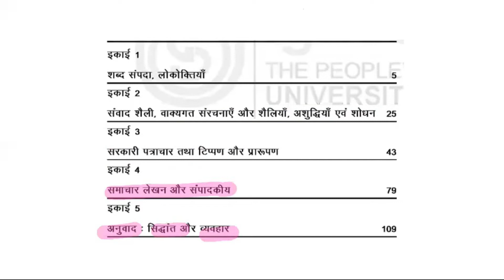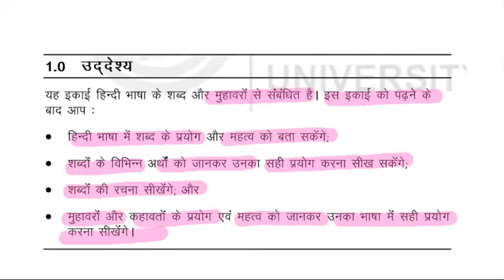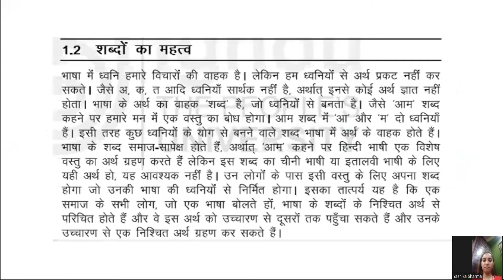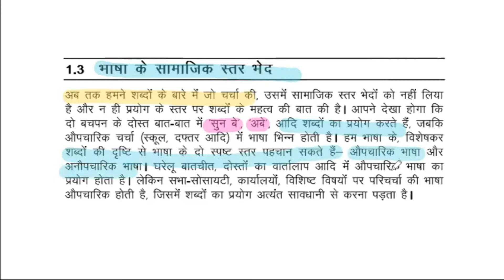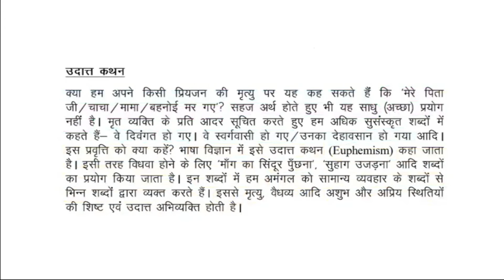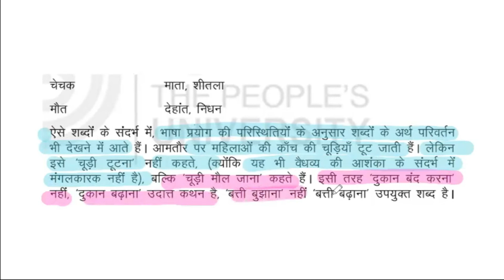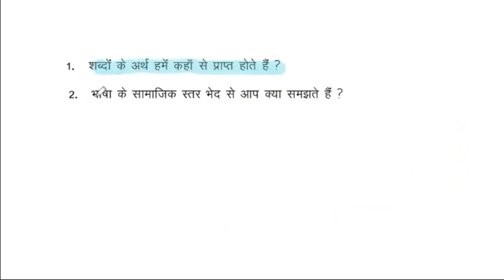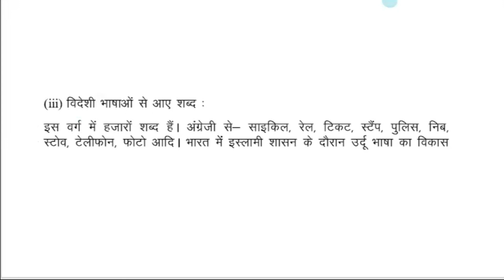IGNOU BHDLA 136 Previous year Important questions हिन्दी भाषा लेखन कौशल hindi bhasha lekhan kaushal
BHDAE 182 हिंदी भाषा और संप्रेषण

IGNOU July 2022

BPSC 101
BPSC 102
BPSC 103
BPSC 104
BPSC 131
BPSC 132

Previous year question Important questions

Business law

BCOC 133 ignou business law

BCOC 132 business organisation and management

Environmental Studies BEVAE 181 last year Question paper

BESC 131

Final Date Sheet
IGNOU Assignment Last date
Exam form
Re Registration Last date
IGNOU Study Matterials
Re Registration
for June  2022 exams
December 2022 term end exams
Description
Ignou
Latest Updates | Dated 01 Jun 2022
Video Highlights
ignou
ignou exam
ignou june 2022 exam
ignou june 2022 exam form date
ignou june 2022 exam form last date
ignou exam fees
ignou exam update
ignou exam fees last date 2022
ignou exam form fill up online 2022
Region Students | For All Courses

How can l get online classes from IGNOU?
When the classes will start in IGNOU?
Where can I get IGNOU lectures?
How are IGNOU classes conducted?
IGNOU online classes 2022
IGNOU Online classes Schedule
How to join IGNOU online classes